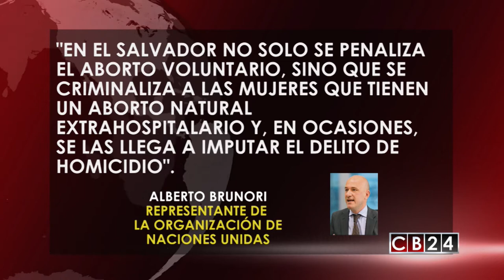Es Noticia Centroamérica: Edición 26 y 27 de agosto de 2017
Conozca lo más importante que fue y es noticia en la región centroamericana en los últimos siete días  en nuestro resumen informativo, "Es Noticia Centroamérica" esta semana con el periodista, Gustavo Velazco.